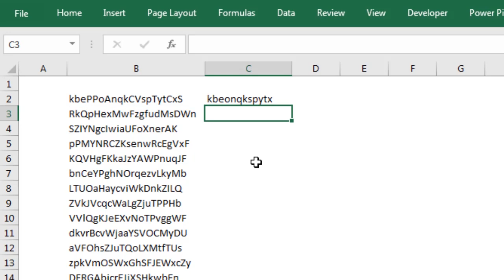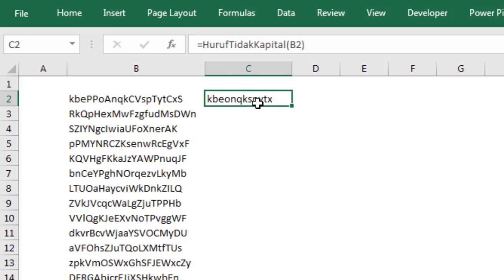Get Non Capital Letters from Santences using UDF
Salam,
Excel-ID
Excel Indonesia